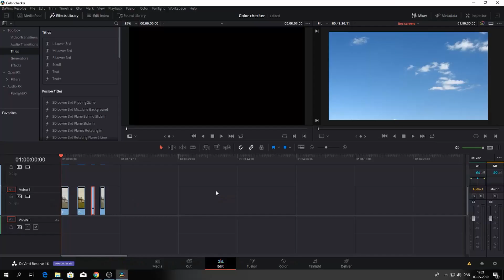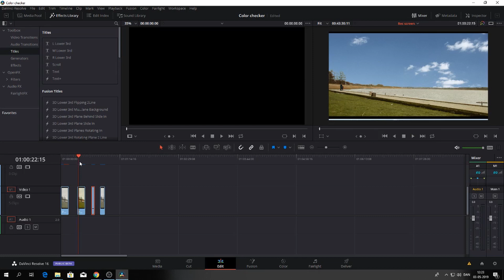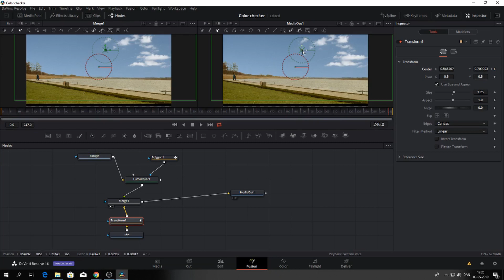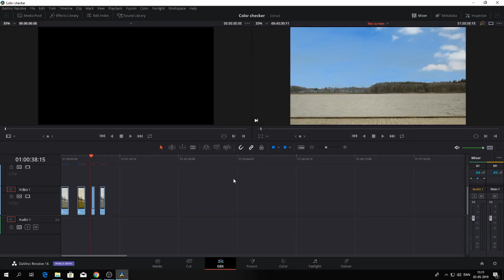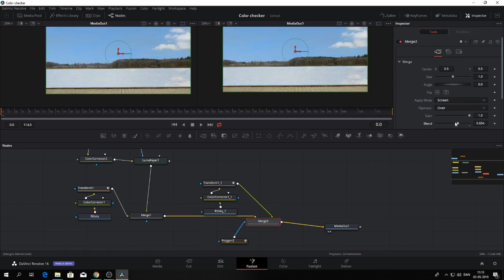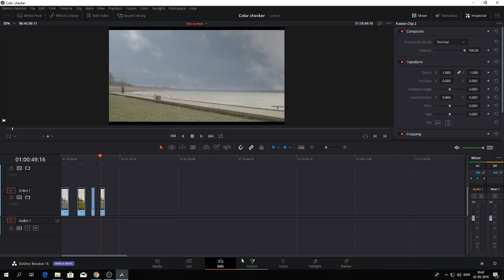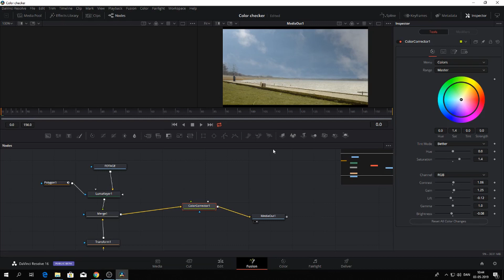Davinci Resolve 16 Replace the sky tips using fusion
In this video, we replace the sky using fusion inside of Davinci Resolve 16, this are part two and here are some tricks to make it better. If you did not see the first video have a look